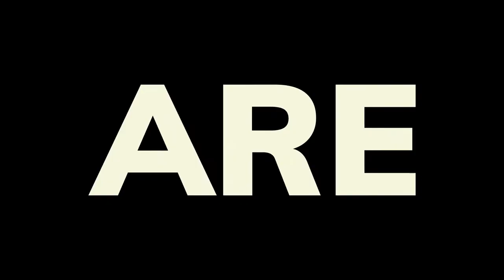Hexnode - The solution to manage the hybrid workforce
From office desks to your home and then to a hybrid mode: all happened within a couple of years!

And then hybrid work also opened the door to many challenges: protecting employee devices, providing secure access to data and networks, ensuring proper use of apps on devices and many more.

A trusted solution to manage a distributed workforce is a requisite for every enterprise, and that’s where a UEM solution comes in and ticks all the challenge boxes.

Take a look at this hybrid work report and learn how we embraced the hybrid work

Still, searching for the right tool to manage your endpoint devices?